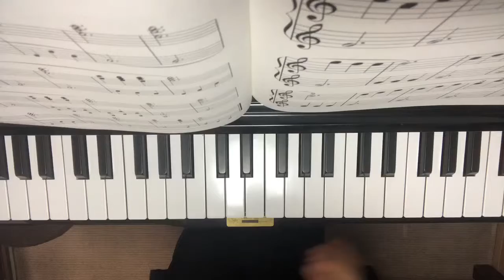バイエル上巻10